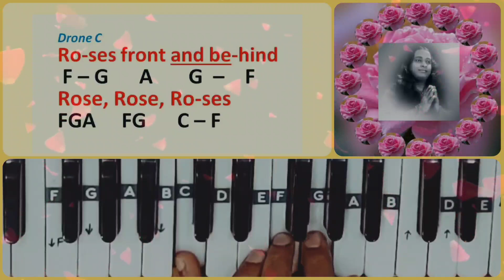129. Rose Chant 🌹 Paramhansa Yogananda - Harmonium Notes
This is a special chant, normally played at the end of a sacred ceremony of Kriya Initiation. The scientific technique of Kriya Yoga, known to Sages for thousands of years, was revived by Mahavatar Babaji for the current age of energy, when he initiated Shri Lahiri Mahasaya in Late 19th century. Paramhansa Yogananda was instrumental in promoting this science of self -realisation and bringing it to seekers in all corners of the world. The chant was composed by him and is a part of his book "Cosmic Chants" published by YSS. It is being faithfully practised to this day by S.R.F /Y.S.S., the organisations  initiated by him as well as in Ananda Sangha, the group started by one of his foremost disciple, Swami Kriyananda.
The tempo used in this demo is 4/4 drum beat at about 80bpm.